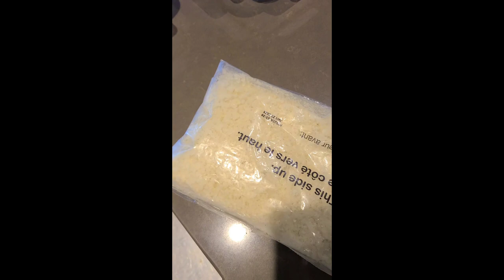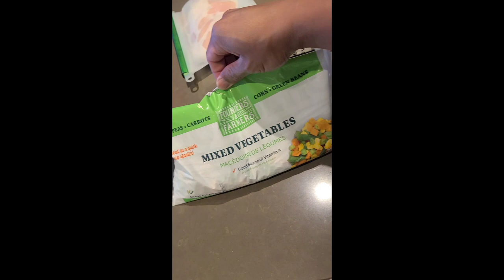I can buy my own cauliflower